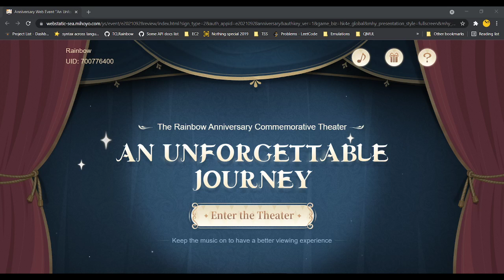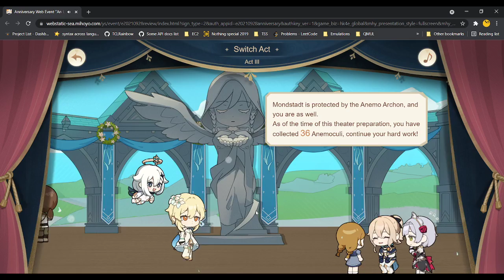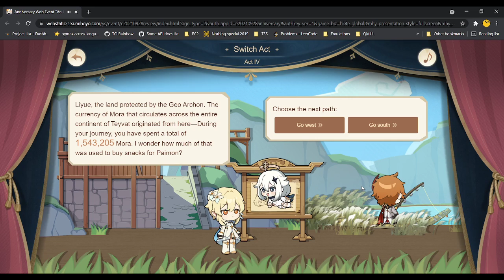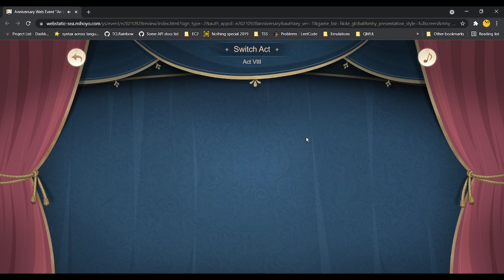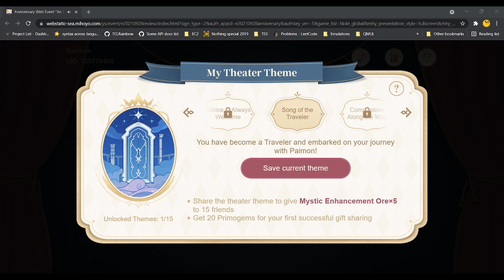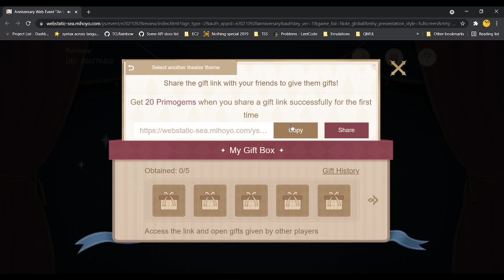My Genshin Impact 1st Anniversary Theatre